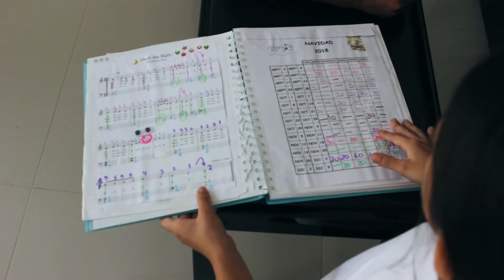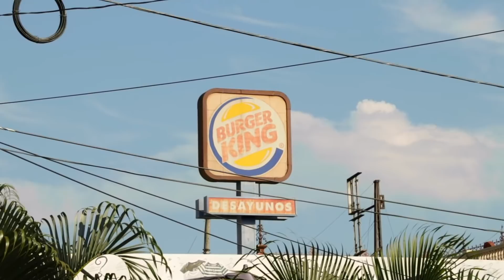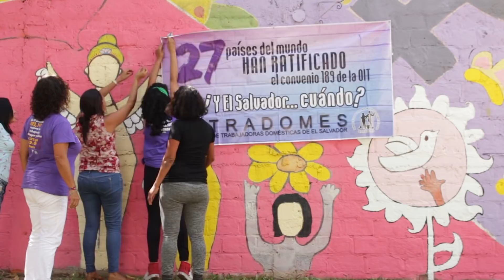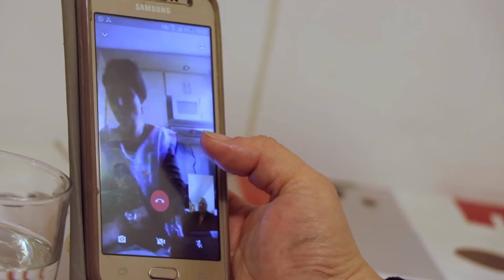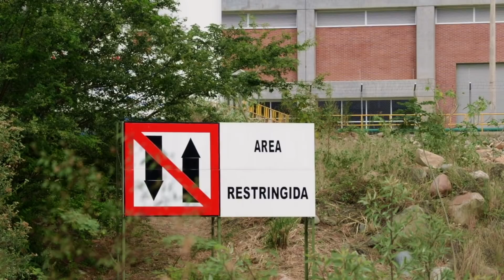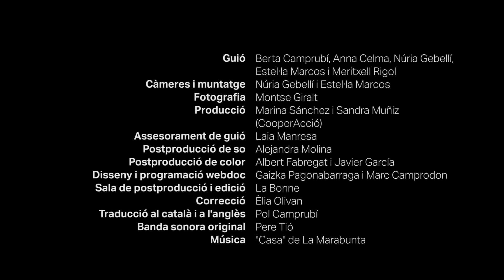Cuidar entre terres. Qui sosté la vida quan les dones migren?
La‌ ‌María‌ ‌treballa‌ ‌d’interna,‌ ‌cuida‌ ‌24‌ ‌hores‌ ‌d’una‌ ‌persona‌ ‌gran‌ ‌a‌ ‌Tarragona,‌ ‌amb‌ ‌el‌ ‌cap‌ ‌posat‌ ‌
en‌ ‌tenir‌ ‌cura‌ ‌del‌ ‌seu‌ ‌pare‌ ‌a‌ ‌l'altra‌ ‌banda‌ ‌de‌ ‌l'Atlàntic.‌ ‌La‌ ‌Lucelly‌ ‌cuida,‌ ‌des‌ ‌del‌ ‌bon‌ ‌dia‌ ‌al‌ ‌petó‌ ‌
de‌ ‌bona‌ ‌nit,‌ ‌la‌ ‌filla‌ ‌d'una‌ ‌família‌ ‌de‌ ‌ciutat,‌ ‌mentre‌ ‌les‌ ‌seves‌ ‌creixen‌ ‌al‌ ‌camp.‌ ‌La‌ ‌Luz‌ ‌Míriam‌ ‌fa‌ ‌
un‌ ‌sobreesforç‌ ‌per‌ ‌seguir‌ ‌lluitant‌ ‌en‌ ‌defensa‌ ‌del‌ ‌riu‌ ‌Magdalena‌ ‌ara‌ ‌que,‌ ‌desplaçada‌ ‌del‌ ‌territori‌ ‌
on‌ ‌pescava,‌ ‌subsisteix‌ ‌com‌ ‌a‌ ‌treballadora‌ ‌de‌ ‌la‌ ‌llar.‌ ‌Són‌ ‌tres‌ ‌de‌ ‌les‌ ‌desenes‌ ‌de‌ ‌milers‌ ‌de‌ ‌
dones‌ ‌que‌ ‌posen‌ ‌cos‌ ‌a‌ ‌una‌ ‌'fuga‌ ‌de‌ ‌cures’‌ ‌d’Amèrica‌ ‌Llatina‌ ‌a‌ ‌Europa‌ ‌i‌ ‌dels‌ ‌territoris‌ ‌rurals‌ ‌a‌ ‌
les‌ ‌ciutats.‌ ‌Tres‌ ‌de‌ ‌les‌ ‌moltes‌ ‌dones‌ ‌convertides‌ ‌en‌ ‌migrades‌ ‌i‌ ‌desplaçades‌ ‌que‌ ‌treballen‌ ‌
cuidant‌ ‌lluny‌ ‌de‌ ‌casa‌ ‌seva,‌ ‌mentre,‌ ‌a‌ ‌la‌ ‌seva‌ ‌terra,‌ ‌altres‌ ‌dones‌ ‌omplen‌ ‌el‌ ‌buit‌ ‌quotidià‌ ‌per‌ ‌
sostenir-hi‌ ‌la‌ ‌vida.‌ ‌Com‌ ‌analitza‌ ‌Camila‌ ‌Esguerra,‌ ‌investigadora‌ ‌colombiana,‌ ‌“el‌ ‌suposat‌ ‌
desenvolupament‌ ‌dels‌ ‌països‌ ‌del‌ ‌Nord‌ ‌global‌ ‌ha‌ ‌estat‌ ‌a‌ ‌costa‌ ‌de‌ ‌l’explotació‌ ‌de‌ ‌les‌ ‌seves‌ ‌
dones‌ ‌i‌ ‌la‌ ‌sobreexplotació‌ ‌de‌ ‌les‌ ‌dones‌ ‌migrants”.‌ ‌‘Cuidar‌ ‌entre‌ ‌terres’‌ ‌es‌ ‌fixa‌ ‌en‌ ‌les‌ ‌cadenes‌ ‌
de‌ ‌cures,‌ ‌un‌ ‌fenomen‌ ‌transnacional‌ ‌i‌ ‌urbanitzat‌ ‌que‌ ‌encarna,‌ ‌en‌ ‌el‌ ‌cos‌ ‌de‌ ‌les‌ ‌dones‌ ‌del‌ ‌Sud‌ ‌
global,‌ ‌la‌ ‌vigència‌ ‌de‌ ‌les‌ ‌relacions‌ ‌colonials.‌ ‌Una‌ ‌reflexió‌ ‌sobre‌ ‌el‌ ‌paper,‌ ‌tan‌ ‌imprescindible‌ ‌
com‌ ‌invisibilitzat,‌ ‌de‌ ‌les‌ ‌cures‌ ‌en‌ ‌l’economia‌ ‌global.‌ ‌ ‌
Producció:‌ ‌CooperAcció‌ ‌i‌ ‌La‌ ‌Directa‌ ‌ ‌
Guió:‌ ‌Berta‌ ‌Camprubí,‌ ‌Anna‌ ‌Celma,‌ ‌Núria‌ ‌Gebellí,‌ ‌Estel·la‌ ‌Marcos,‌ ‌Meritxell‌ ‌Rigol‌ ‌ ‌
Muntatge:‌ ‌Núria‌ ‌Gebellí‌ ‌i‌ ‌Estel·la‌ ‌Marcos‌ ‌ ‌
Fotografia:‌ ‌Montse‌ ‌Giralt‌ ‌ ‌
Assessorament‌ ‌de‌ ‌guió:‌ ‌Laia‌ ‌Manresa‌ ‌ ‌
Postproducció‌ ‌de‌ ‌so:‌ ‌Alejandra‌ ‌Molina‌ ‌ ‌
Postproducció‌ ‌de‌ ‌color:‌ ‌Albert‌ ‌Fabregat‌ ‌i‌ ‌Javier‌ ‌García‌ ‌ ‌
Disseny‌ ‌webdoc:‌ ‌Gaizka‌ ‌Pagonabarraga‌ ‌
Webdoc:‌ ‌‌cuidarentreterres.directa.cat‌